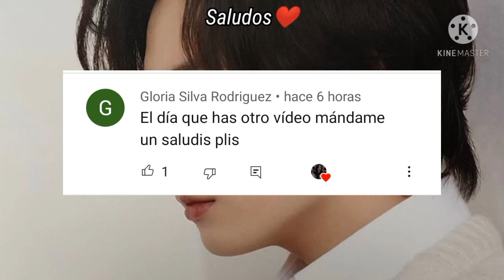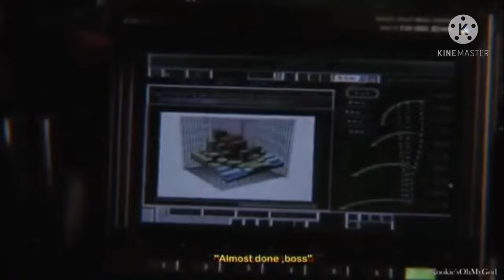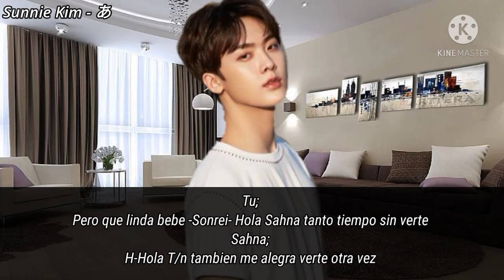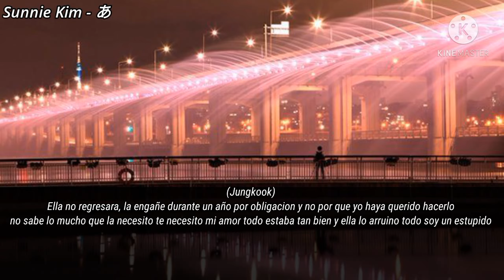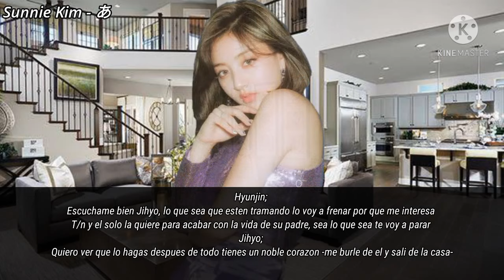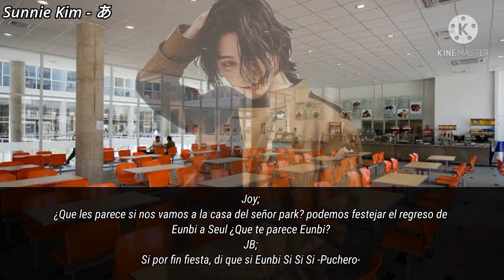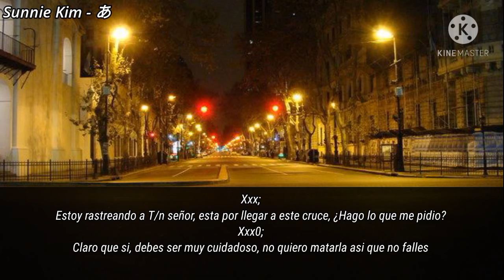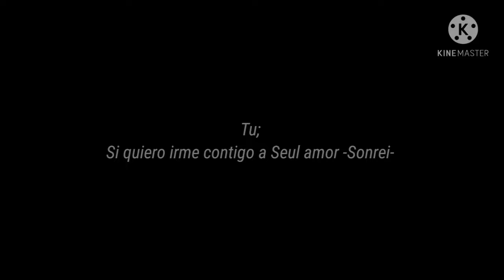Imagina Con Jungkook ❌¡Enamorado De Mi Enemiga!❌ {Cap 24} "Aliados"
❌CONTENIDO EXCLUSIVO PARA MIS LINDOS SUSC Y PARA LOS NUEVOS QUE SE INTEGRAN AL CANAL ❌